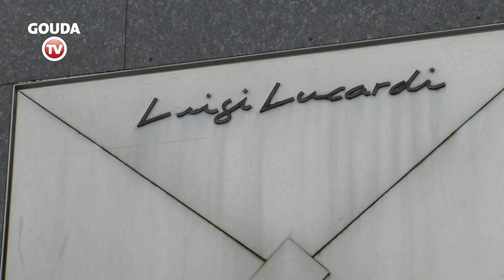Gouda actualiteiten week 40